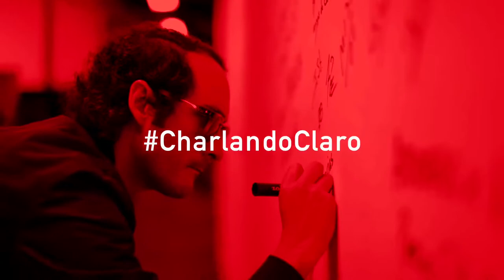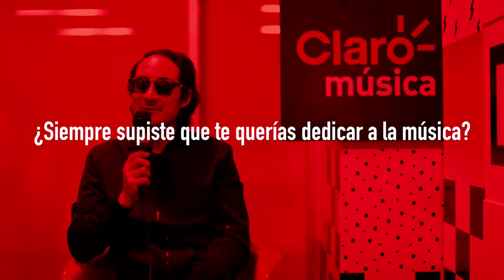CharlandoClaro con Pit Moreno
Conócelo.